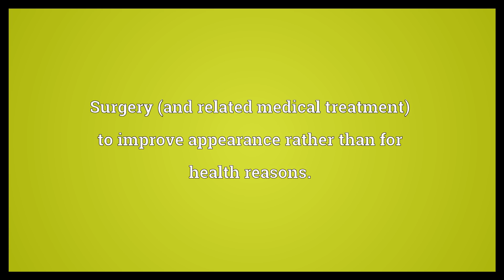Cosmetic surgery Meaning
Video shows what cosmetic surgery means. Surgery (and related medical treatment) to improve appearance rather than for health reasons.. cosmetic surgery synonyms: aesthetic surgery.  Cosmetic surgery Meaning. How to pronounce, definition audio dictionary. How to say cosmetic surgery. Powered by MaryTTS, Wiktionary